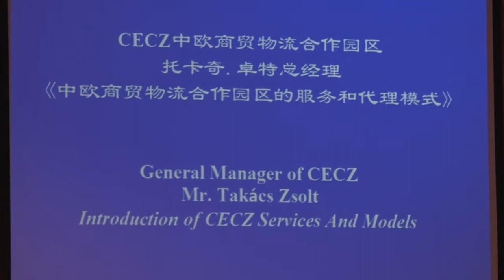Takács Zsolt beszéde / Seminar China Smart Expo 2014.06.16.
Takács Zsolt, CECZ Kft. Ügyvezető igazgatója